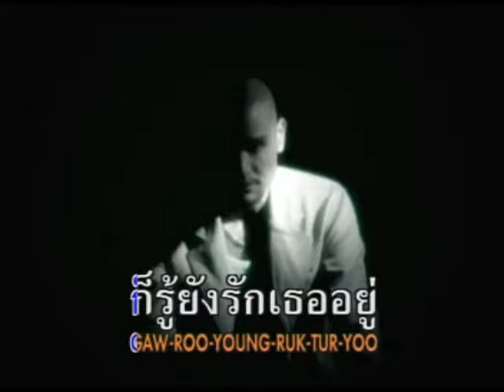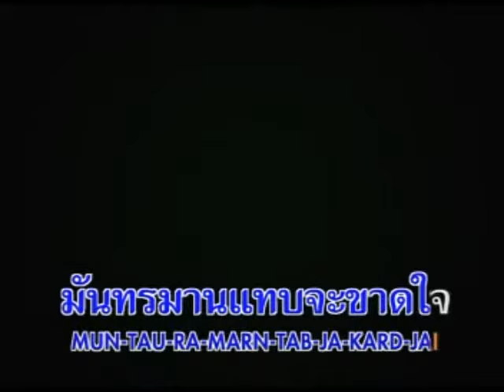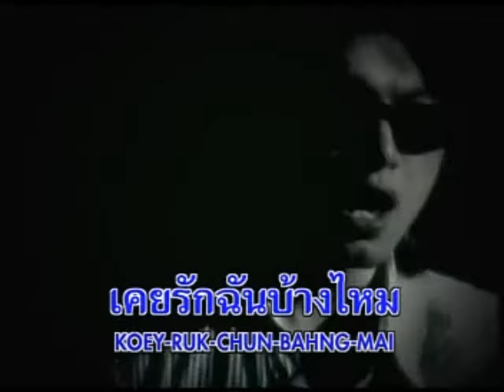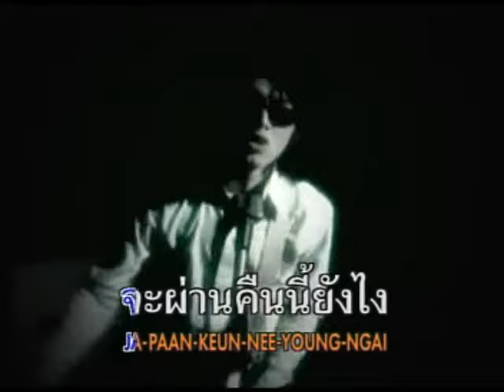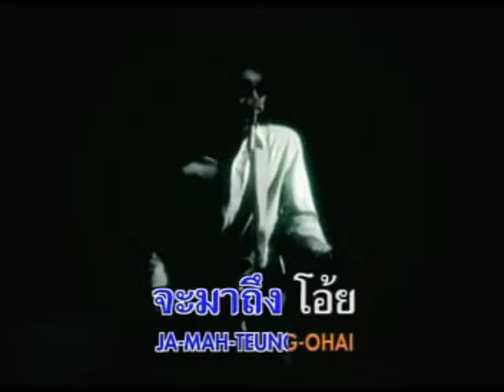Loso mv lyrics Koey Ruk Chun Bahng Mai